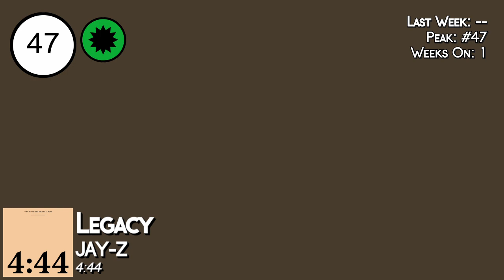Top 50 • US Hip-Hop/R&B Songs • July 29, 2017 | Billboard-Charts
↓ᴄʜᴇᴄᴋ ᴛʜᴇ ᴅᴇsᴄʀɪᴘᴛɪᴏɴ↓

THESE ARE THE OFFICIAL US HIP-HOP/R&B CHARTS.

✘ Description: This week's most popular R&B/Hip-Hop songs, based on radio airplay audience impressions as measured by Nielsen Music, sales data as compiled by Nielsen Music and streaming activity data from online music sources tracked by Nielsen Music. Songs are defined as current if they are newly-released titles, or songs receiving widespread airplay and/or sales activity for the first time.
The music charts should be seen as promotion of the songs. Through the large range of charts, we make people aware of new songs that they might not know and therefore encourage them to buy it.